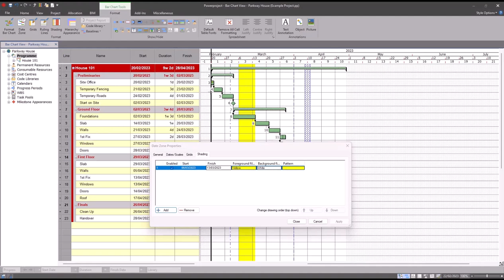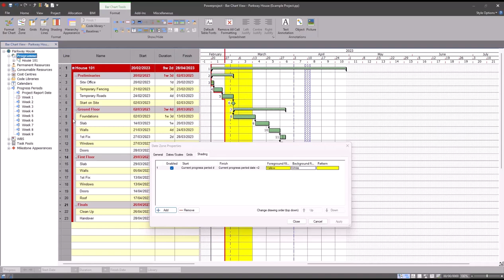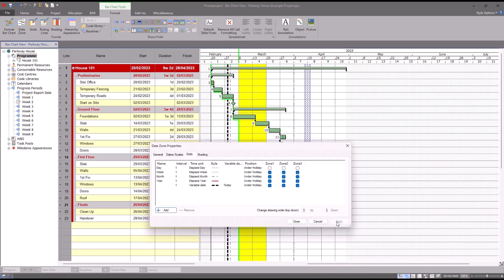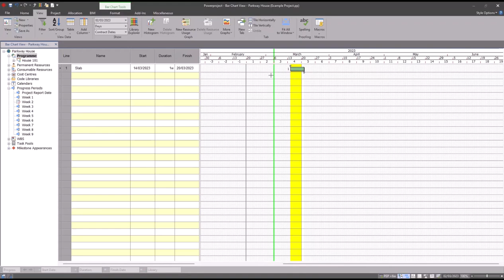Tutorial - Adding shading that moves automatically with variable dates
Did you know that you can apply a variable date to certain items, such as shading, within Powerproject that will move along the bar chart automatically? Variable dates could be Today, Project Start, Progress Entry Period, and more. For example, you can create a shaded area on the bar chart that starts on the progress period that you are currently reporting against that will move each time you start working on a new progress entry period.